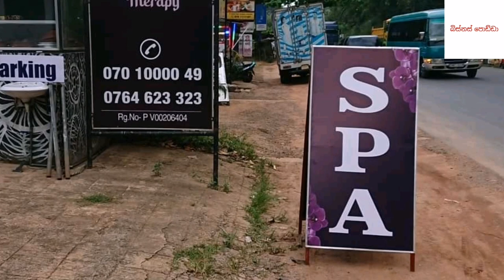How to start a spa business sinhala | ස්පා එකක් පටන් ගමු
Do this business to grow faster 😍💰

You can learn important facts about business through this channel. How to start a business What to do Good business.How to make money doing business.And I teach you about different businesses from the beginning.My goal is to make you good businessmen.I will continue to put in the channel how to do different business.
I wish you good business, thank you❤️

Business Podda
Business Register
Sri Lanka Business Register
Lanka Business Register
Business Studies
Business Plan
Business Idea
Business Advice Sinhala
Business Analyst
Business Advice
Business Ideas
Business Idea in Sri Lanka
Business Sinhala
Business Studies Sinhala
Business Studies
Businessman
Business Idea Sinhala
Business small
Instructions to do busines